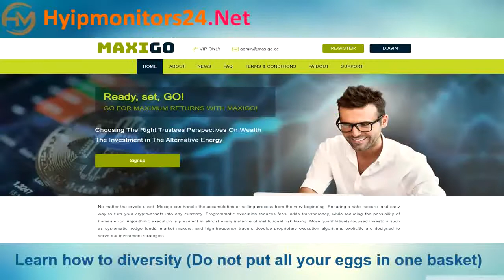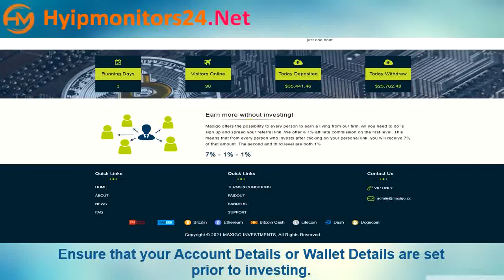maxigo.cc Paying or Scam Review Analysis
Hyipmonitors24.net is the best solution by which to find the specific investment plan of high yield investment program for your personal preference. gives the best monitor service provider among the Hyip & Autosurfs industry that can help you to make decisions and to get all legit investment Programs a single table.